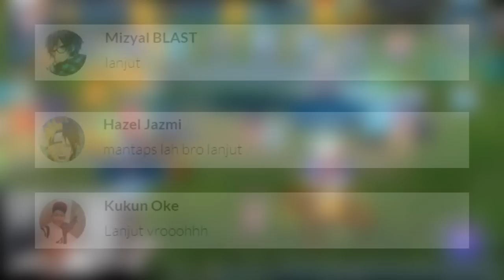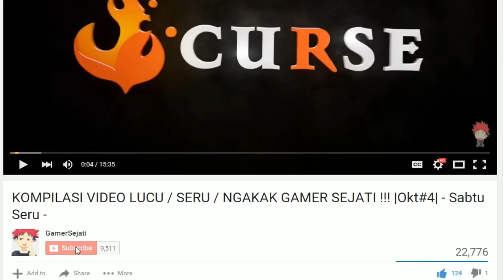TOP 10 !!! |Part-18| - Zombie Fallout Indonesia -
(Kalo kalian mau support GamerSejati, kalian bisa download Zombie Fallout via Link dibawah ini)

Mau maen game Android di PC gratis ???

YASSSS ...

Salam GamerSejati
- Zombie Fallout Indonesia -